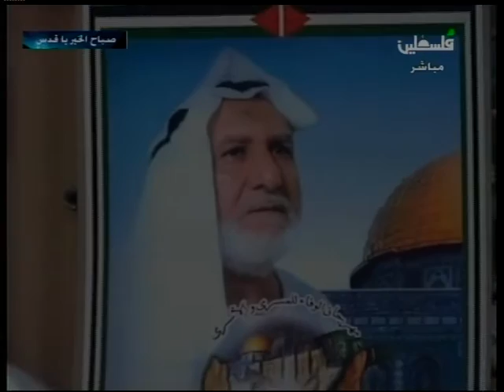ناصر قوس - مدير نادي الاسير \ امجد ابوعصب - رئيس لجنة اهالي الاسرى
اعداد وتقديم - مي ابو عصب \ مدير الانتاج - نادر بيبرس \ المخرج - ابراهيم قليبو